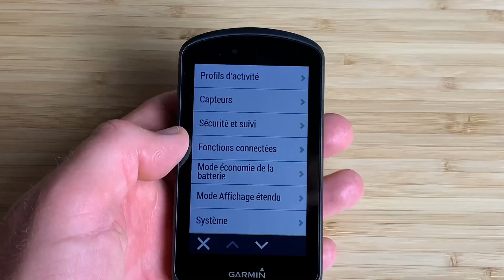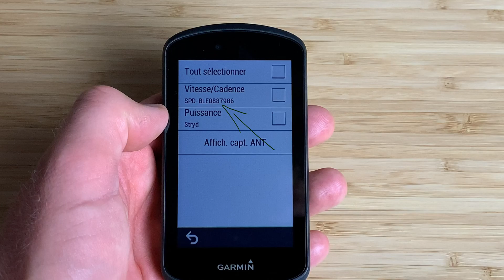Astuce 22: Garmin, pourquoi il est préférable de connecter ses capteurs en ANT+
Un capteur qui dysfonctionne sur une montre ou un compteur cycliste de Garmin ? C'est peut-être la technologie de connexion qui est en cause!

Depuis quelques années, les montres et compteurs cyclistes de Garmin supportent pour la plupart les capteurs utilisant la technologie Bluetooth en plus de ANT+. Ces deux technologies sont prévues pour fournir un résultat identique dans une utilisation normale. Toutefois, il semble que chez Garmin, l'implémentation diffère pour certains types de capteurs entre les deux solutions de connexion.

Certaines fonctionnalités de capteurs sont moins ou pas supportées sur les montres ou compteurs de Garmin lorsqu'ils sont connectés en Bluetooth. C'est ce que j'ai découvert récemment. Pour éviter des déconvenues, il convient de s'assurer que le capteur est bien connecté en ANT+.

Dans cette vidéo, quelques astuces pour être sûr de la technologie utilisée.